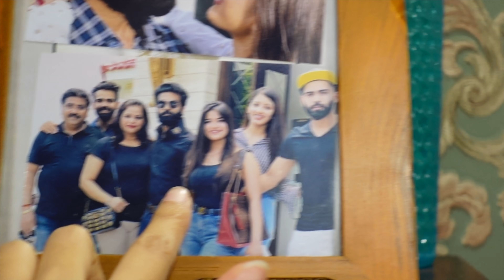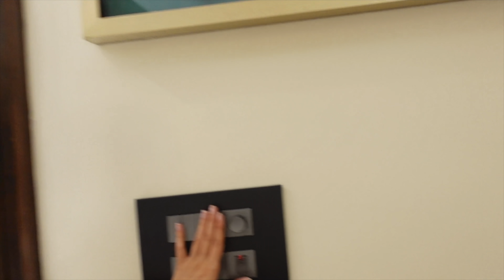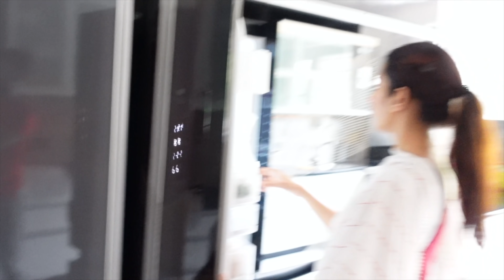⚠️ WHY OSCAR ATTACKED LAKHAN 🐶 | LAKHAN ARJUN RAWAT | NEETU BISHT | LAKHNEET VLOGS